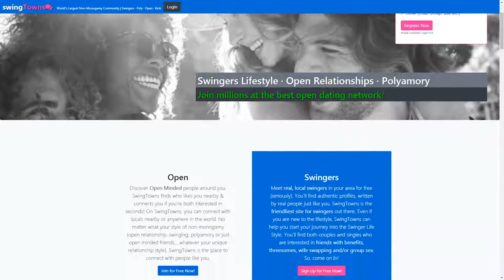Episode 8 Krazy Communication 1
Communication, communication, communication.  This show is All about talking to each other in the Lifesyle